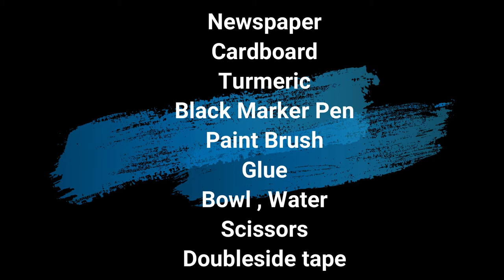Natural Colour Newspaper Art/10 Minutes Craft/Easy Tree Branch Bird Painting/ Recycle/Sunset Scenery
How to make Sunset Tree branch Birds Painting using Natural Colours

Things needed :
Newspaper
Cardboard
Turmeric
Black Marker Pen
Paint Brush
Glue
Bowl , Water
Scissors
Double side tape